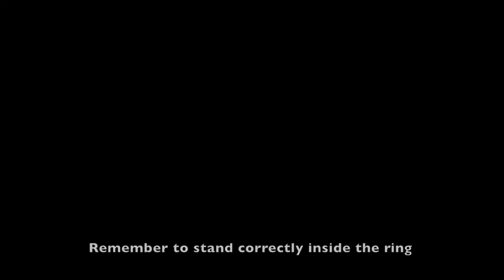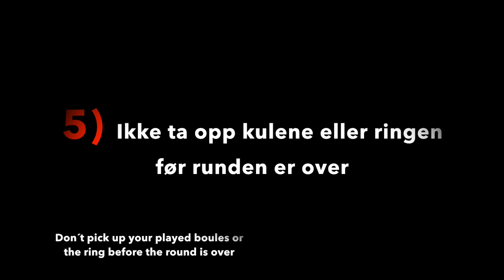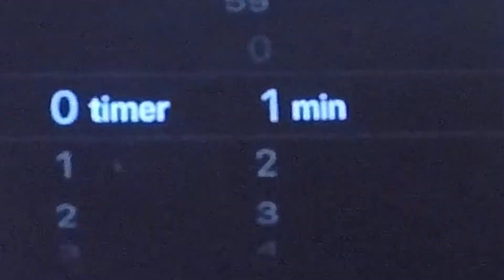10 IMPORTANT PETANQUE RULES YOU HAVE TO KNOW - 2017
10 Viktige petanque regler som ALLE bør kunne utenatt! :D